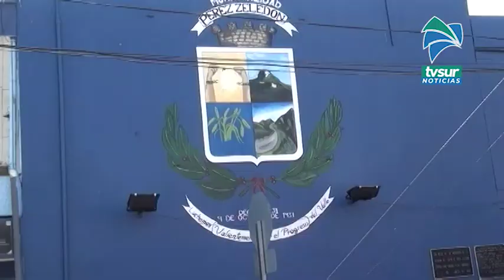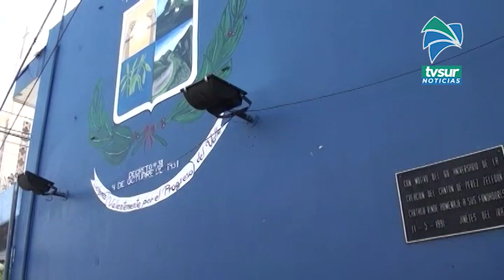Contraloría no aprobó el presupuesto de la Municipalidad de Pérez Zeledón para el 2021